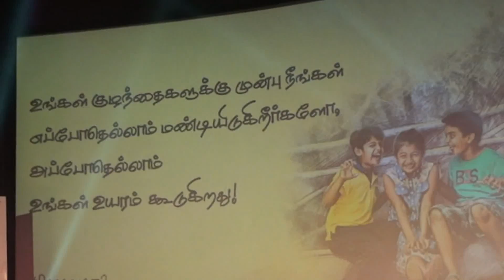Actor Samuthirakani speaks at Pasanga 2 Movie Audio LAunch